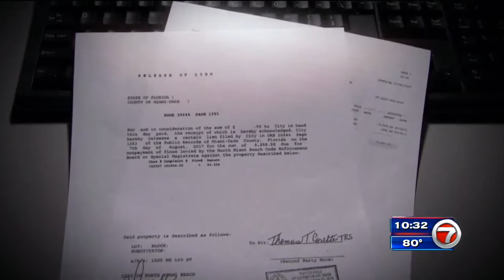Driveway Grandfathered In?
Can you force a homeowner to change something that has legally been this way for decades?